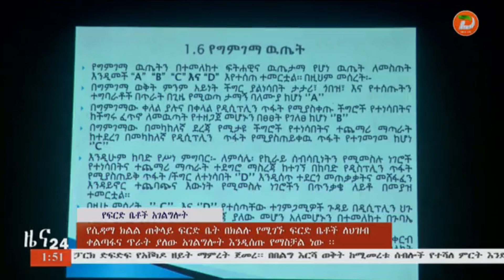የሲዳማ ክልል ጠቅላይ ፍርድ ቤት በክልሉ የሚገኙ ፍርድ ቤቶች ለህዝብ ቀልጣፋና ጥራት ያለው አገልግሎት እንዲሰጡ ለማስቻል ተግባራዊ ያደረጋቸው የሪፎርም ...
የሲዳማ ክልል ጠቅላይ ፍርድ ቤት በክልሉ የሚገኙ ፍርድ ቤቶች ለህዝብ ቀልጣፋና ጥራት ያለው አገልግሎት እንዲሰጡ ለማስቻል ተግባራዊ ያደረጋቸው የሪፎርም ሥራዎች ልምድ የሚቀስምበት እንደሆነ የድሬዳዋ ከተማ አስተዳደር ምክር ቤት ምክትል አፈ-ጉባኤ ወ/ሮ ከሪማ ዓሊ ገለፁ

ዘጋቢ፡ ምንይሉ በየነ